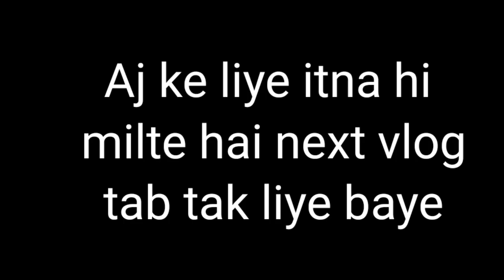#3 vlog ll Haridwar vlog ll travel